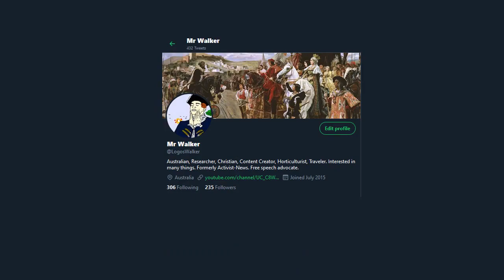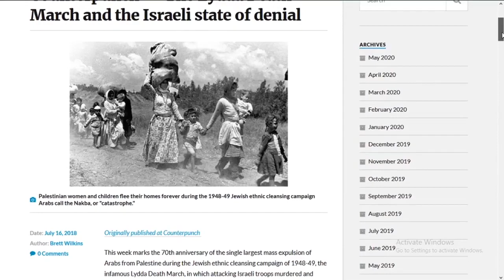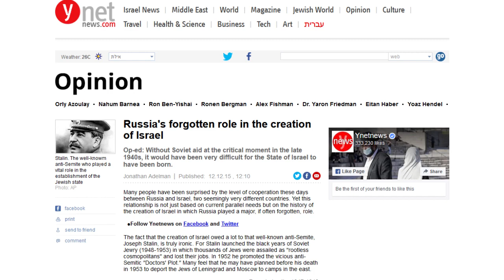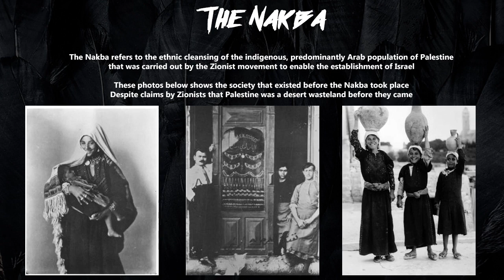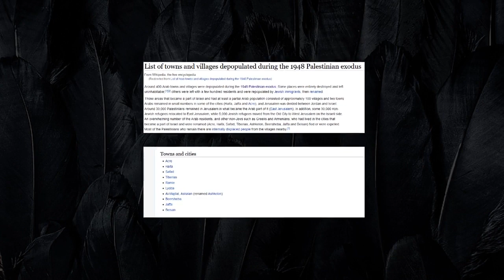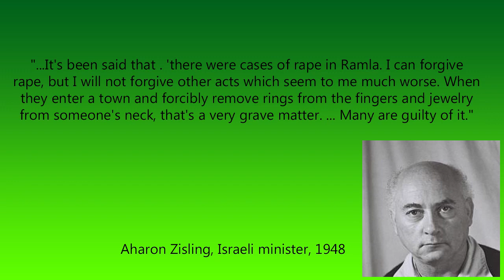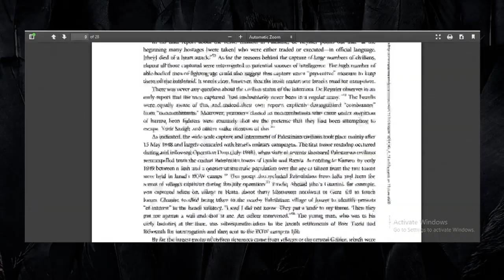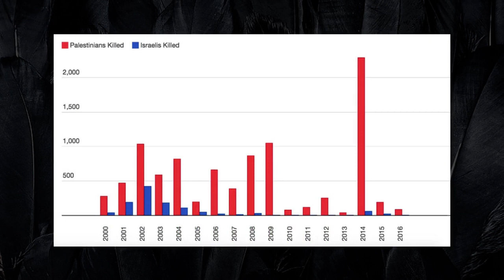Mirror | The Zionist-Run Concentration Camps Of 1948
DW... "According to the holocaust memorial website, some of the worst atrocities in human history were committed there. Now isn't it ironic, that only a few short years after the alleged holocaust, post world war 2 Zionist Jews would imprison thousands of Palestinian civilians, including women and children, within 22 Zionist-run concentration and labor camps that existed from 1948 to 1955. Not only that, but many of them were systematically murdered and tortured. You would think something like this would never be allowed to happen by the UN, especially after world war 2, and you would be wrong."